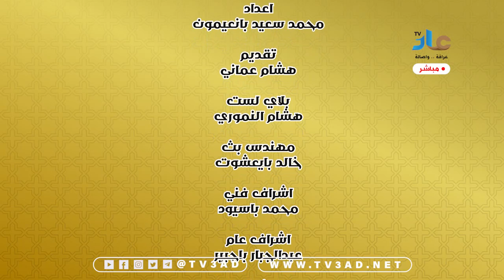شاهد الفائزون على السحب وشارك بسؤال الجمهور لحلقة الليلة على الواتس اب ممكن تكون سعيد الحظ معنا